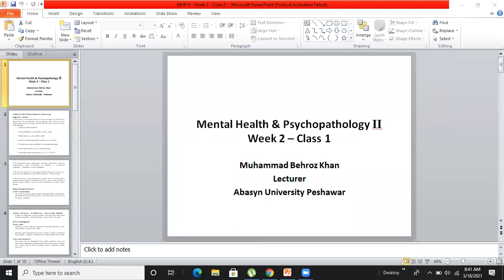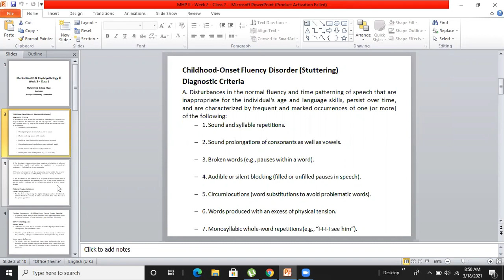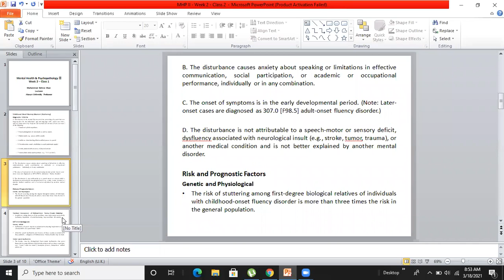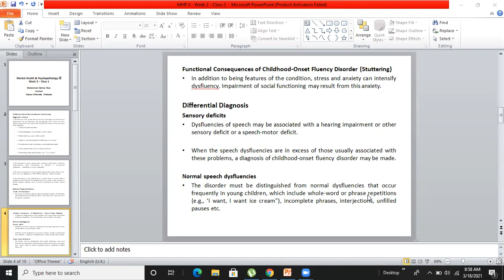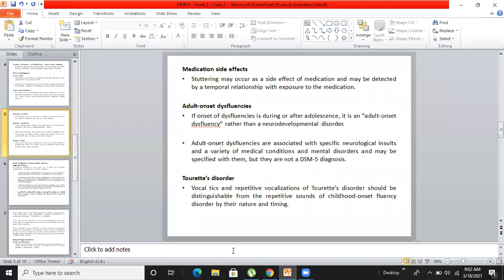Mental Health and Psychopathology II - Week 2 - Class 2 (Part 1)